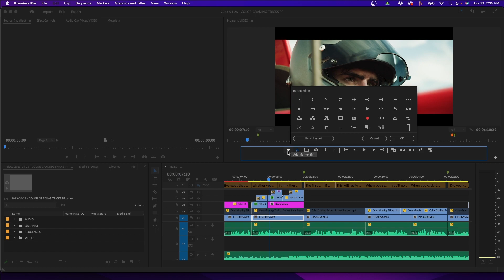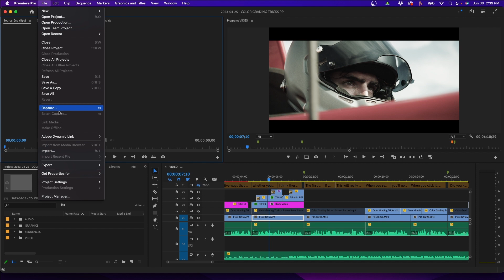5 Tips To Make Premiere Pro Run FASTER!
ABOUT VIDEO:
In this video, I'm going to show you five ways that you can help speed up Premiere Pro if you're experiencing some lag in your timeline.

CHAPTERS:
0:00 5 Tips To Make Premiere Pro Faster
0:17 Global FX Mute Button In Premiere Pro
0:37 Change Playback Resolution In Premiere Pro
0:46 Clean Media Cache In Premiere Pro
1:06 RAM Memory Allocation In Premiere Pro
1:17 Mercury Playback GPU Acceleration In Premiere Pro
1:34 Bonus Tip For Making Premiere Pro Run Faster

Try Track Club & Get 1 Month FREE! 🎵